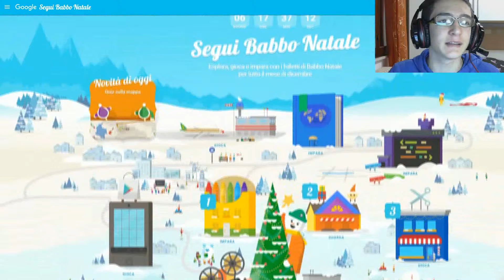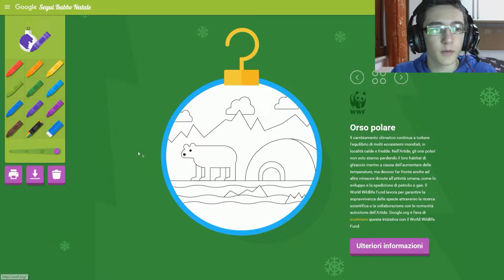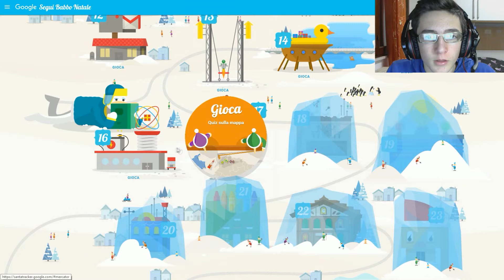IL VILLAGGIO DI BABBO NATALE!!!!!